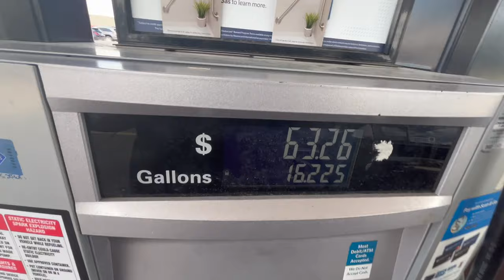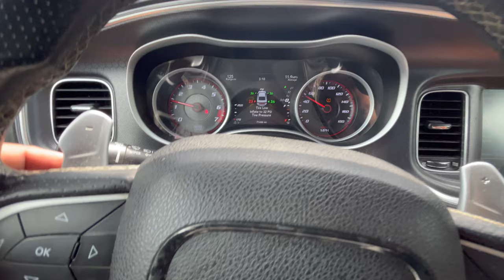INSTALLING CUSTOM TAIL LIGHTS ON MY CHARGER SRT 392